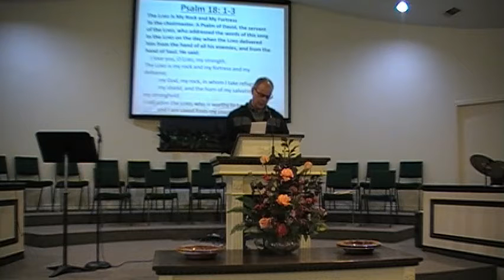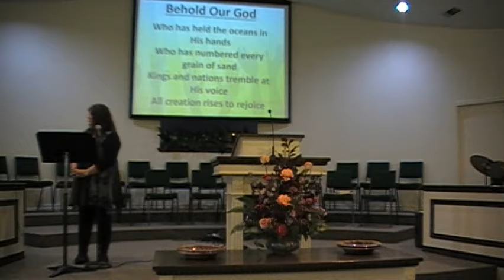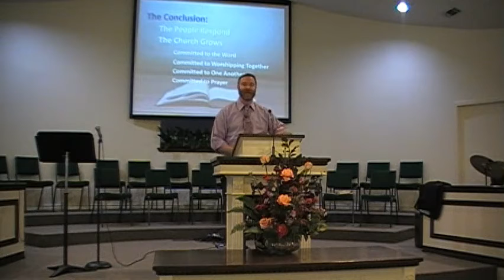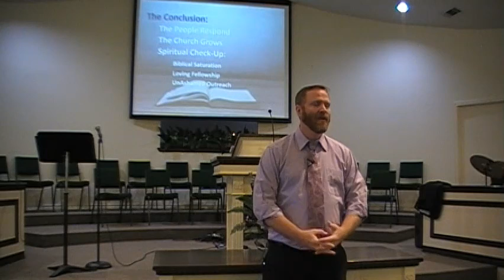Worship 2-27-22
The First Sermon: The Conclusion
Acts 2:37-47